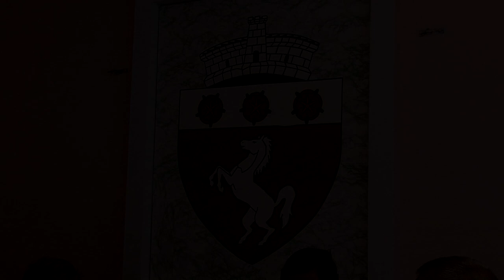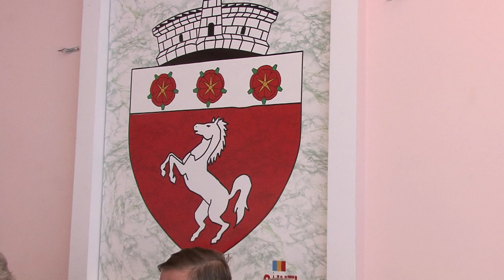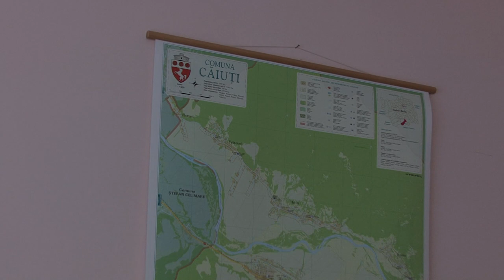LA CAIUTI Sedinta Consiliului Local din 24 mai FILMARE EXCLUSIV TV ONESTI HD 4K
LA CĂIUŢI, judeţul Bacău, Şedinţa Consiliului Local din data de 24 mai 2017. FILMARE EXCLUSIV TV ONEŞTI HD 4K.

Cu stimă,
echipa Exclusiv

Vizionare plăcută !